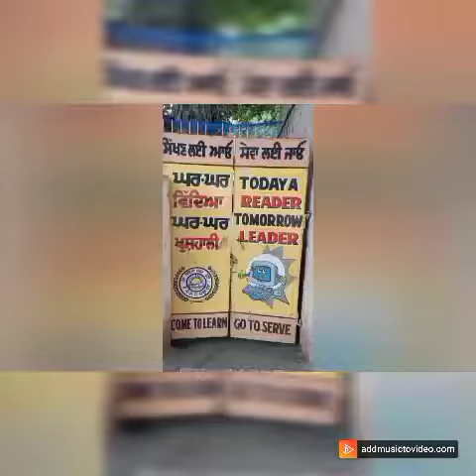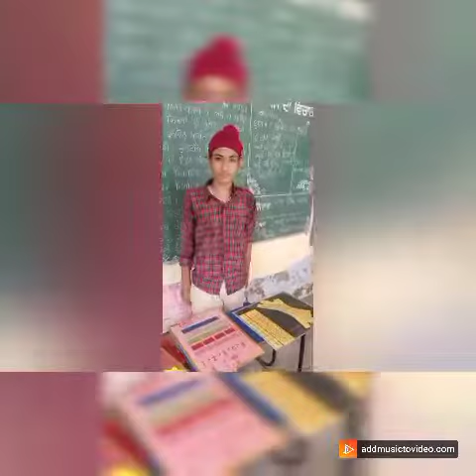Maths Mela held at GSSS VALLAH Amritsar on 30th July 2022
" MATHS FAIR "at  30/07/2022 VALLAH Amritsar